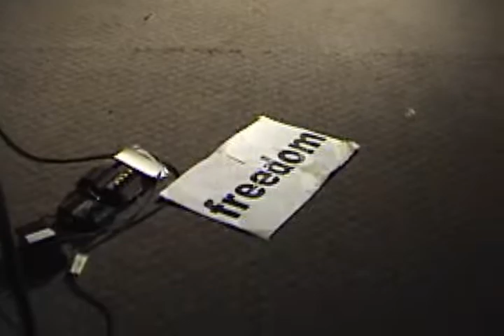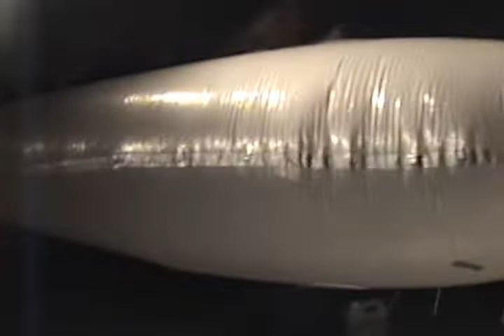Crank Sturgeon - May 5, 2005 - Easthampton, MA - Flywheel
Crank Sturgeon!